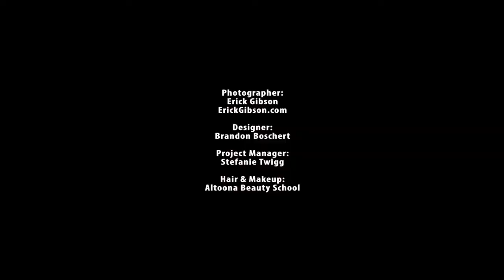2018 Twigg Cycles Calendar Shoot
The FINAL Twigg Cycles calendar has finally arrived and they look AMAZING! Here is a behind the scenes look of the photo shoot for the 2018 Calendar. Make sure you stop by this Saturday, November 25th to pick up your FREE copy and have it signed by our 2018 Calendar Girl, Emily!
Brandon Boschert - thanks for the awesome video!